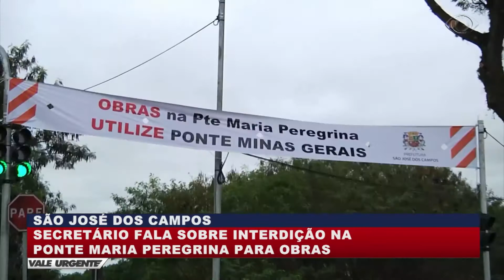VALE URGENTE 14 06 2018 PARTE 01